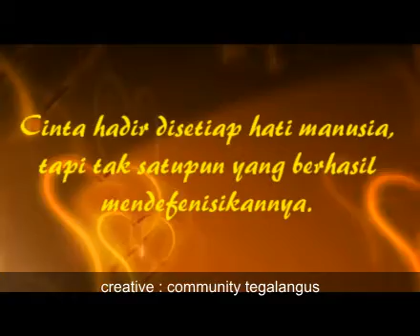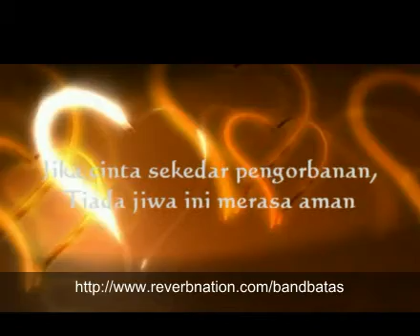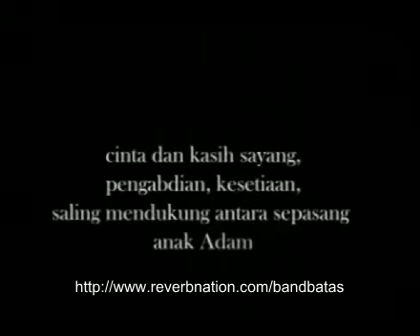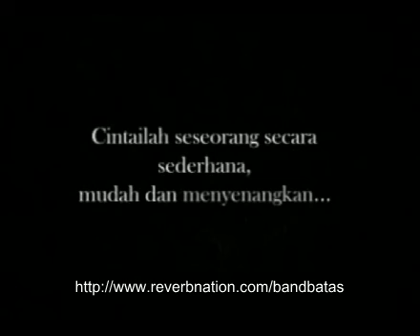Arti cinta Batas Band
Cinta adalah sebuah perasaan yang diberikan oleh Tuhan pada sepasang manusia untuk saling. (saling mencintai, saling memiliki, saling memenuhi, saling pengertian dll). Cinta itu sendiri sama sekali tidak dapat dipaksakan, cinta hanya dapat brjalan apabila ke-2 belah phiak melakukan "saling" tersebut... cinta tidak dapat berjalan apabila mereka mementingkan diri sendiri. Karena dalam berhubungan, pasangan kita pasti menginginkan suatu perhatian lebih dan itu hanya bisa di dapat dari pengertian pasangannya.